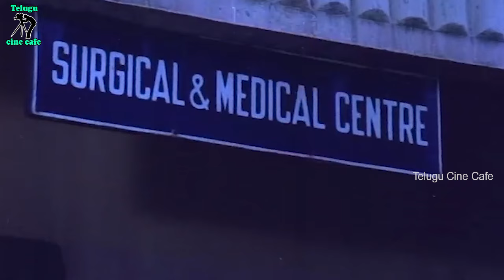THE HUSBAND AND PARENTS LEFT BUT THE PET DOGS DID | JAYASUDHA | NIRMALAMMA | TELUGU CINE CAFE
Watch And Enjoy Movie Scenes Only On   @TeluguCineCafe
Star Cast :  Chandramohan , Jayasudha , Pandari Bai , Sangeetha , Nirmala , Giribabu , Prasadbabu , Lakshmikanth , KK Sharma , Murali Mohan , Allu Ramalingaiah , SriPriya Etc...
Director : R. Thyagaraajan